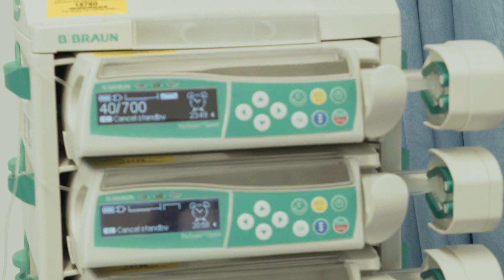GDNF: Being part of a pioneering Parkinson's drug trial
The pioneering GDNF clinical trials programme delivered an experimental treatment directly to the brain. 41 people with Parkinson’s, including Chris, helped make these ground-breaking studies happen.